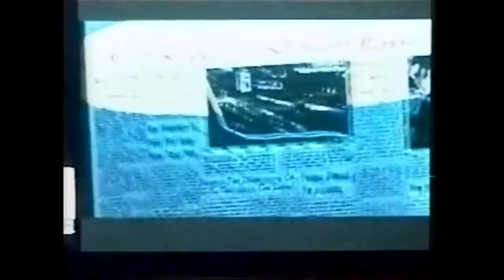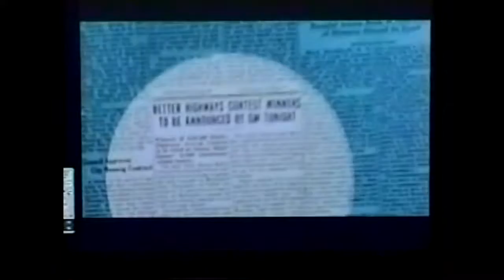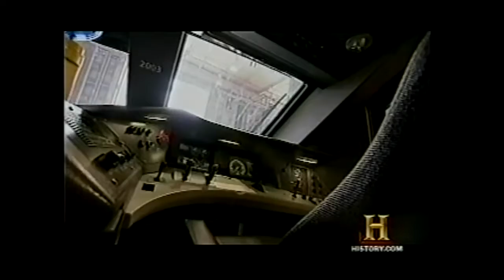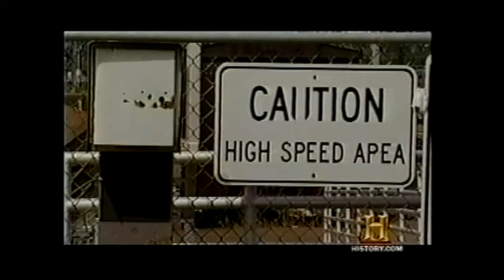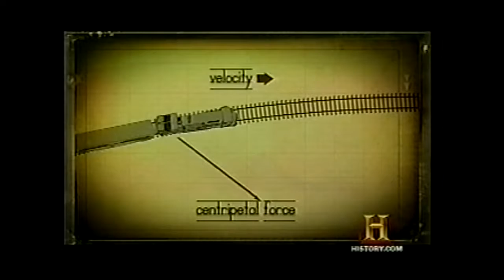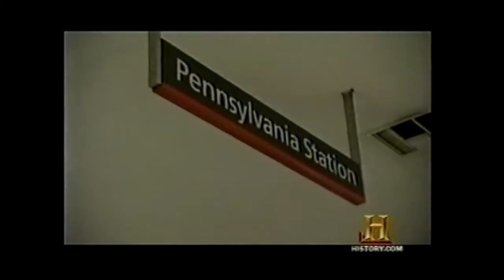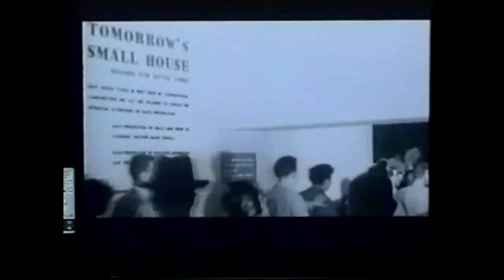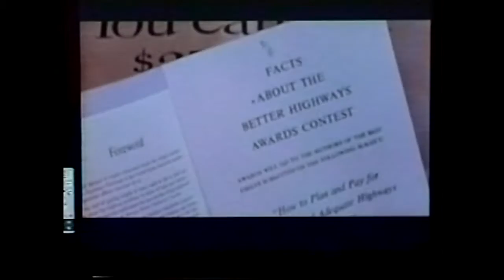Mass Transit - Documentary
Technocracy:

Designed Direction Needed

Under the Price System of private enterprise, it is impossible to operate any physical equipment at a socially functional load factor.

The reason for this is that the Price System is an interference, financial control over production and distribution. Under this type of operations, functional load factors are, usually, incompatible with good business.

Technology, under a Price System, must always be throttled down. It can be allowed to operate only to the extent that it is profitable to private enterprise.

North Americas railroads are efficient only to the extent that the rules of the Price System will permit, and no more. We cannot blame railroad technologists for this condition. They only work on the railroads and must obey orders from the financial controls over them.

North Americas railroads need a complete overhauling and modernization, in line with what railroad technology knows how to do now, and in line with the transportation needs of this Continent and the people who inhabit it.

This can never be done under the Price System. However, it is technically practical and transportation technology knows how to do it. What is needed to solve the railroad problem is designed direction integrated with an overall scientific design of Continental social and industrial operations.

Technocracy Inc. has this design for operating the North American Continent.

The design is based upon scientific principles and will be carried out by technological methods.

In the North American Technate, the railroads will fulfill a different function than they do under the Price System. They will be integrated with a Continental System of Canals, lakes, seaways, deepened rivers and broad highways.

This system, in turn, will be integrated with an overall Continental Hydrology design for power production, transportation, reforestration, flood and erosion prevention, national defense, etc. Bulk freight will move by water at one-tenth of the energy cost required by rail.

It will move much faster than two miles an hour, which is the average speed of a freight car today, figured on its daily mileage basis.

The railroads will be widened to about 10 feet between the rails. Passenger and fast freight cars will, accordingly, be much wider and shorter.
Heavier rails will be used. This sums up to a set-up wherein great stability and high speed is possible.

With an overall transportation design like this. North America can scrap a large part of its existing railroad mileage. There will be no competition for business, and thus no necessity to concoct artificial freight car shortages for the purpose of maintaining an arbitrary scarcity so that more profit can be extracted from the traffic.

Now a Continental Hydrology, along with a Continent-wide system of rail transportation that Technocracy has designed, using the latest in diesel propulsion, on 3 meter gauge tracks, would provide faster, safer, and far more efficient transport for both freight and people. The two systems combined, the Hydrology and the rail system, would end for ever our dependance on any and all foreign sources for energy.